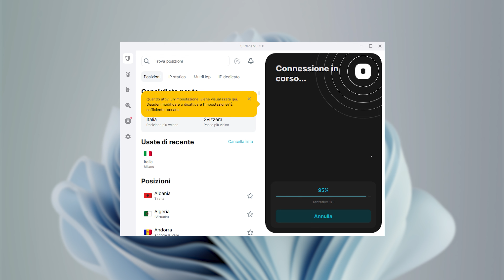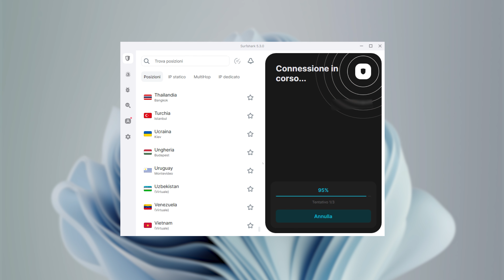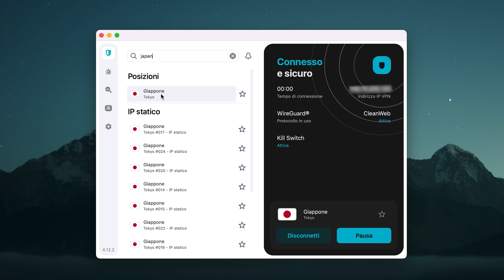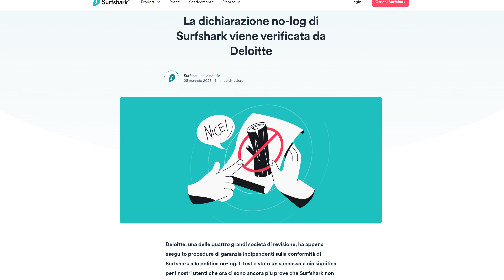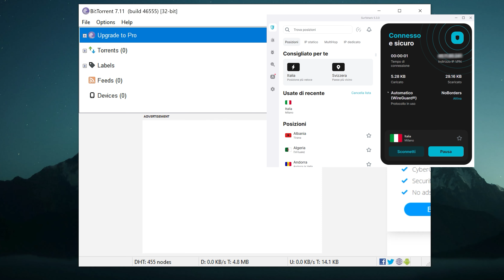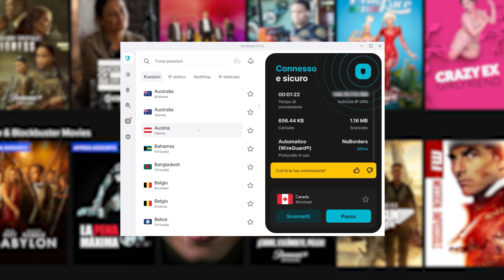Surfshark VPN Recensione | Quanto è buono questo provider nel 2024?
💣  Approfitta della migliore offerta Surfshark VPN con uno sconto per un periodo limitato! 💣

Surfshark è considerata una delle migliori VPN sul mercato. Per scoprire se merita questo titolo, ti ho preparato una recensione di Surfshark completa e basata sui dati.

🎯  Facilità d'uso:

Surfshark è abbastanza facile da navigare su tutti i sistemi operativi. All'interno delle app sono presenti spiegazioni esaurienti delle funzioni. Inoltre, tutto è facile da trovare, indipendentemente dal sistema operativo utilizzato. Tutto è ben strutturato, quindi anche i principianti non dovrebbero incontrare alcun problema. Un altro vantaggio è che i design delle app di Surfshark sono organizzati in modo simile su tutti i dispositivi, quindi passare da uno all'altro non sarà un problema.

💥  Caratteristiche:

Nel complesso, Surfshark dispone di numerose funzioni per aumentare la sicurezza. Una di queste è la modalità di camuffamento, nota anche come offuscamento. È una funzione che fa apparire il traffico VPN come traffico normale, collegandosi a server offuscati. È utile quando una scuola o un ufficio bloccano il traffico Internet o quando un Paese blocca le porte VPN. Surfshark è una delle VPN più ricche di funzioni sul mercato e può offrire anche molto di più di una semplice VPN. Ha un antivirus completo che protegge il dispositivo da un'ampia gamma di minacce malware. Oltre alle scansioni rapide e complete, è disponibile anche una protezione in tempo reale che opera in background.

🔐  Sicurezza e privacy:

Surfshark VPN è al top quando si tratta di sicurezza. Include una crittografia inattaccabile, una solida politica sulla privacy e numerose funzioni di sicurezza.

Inoltre garantisce la sicurezza non solo grazie alle sue solide funzionalità, ma anche grazie alla salvaguardia dei dati. I server VPN di Surfshark funzionano su hardware di sola RAM, il che significa che non possono essere conservati dati a lungo termine.

🎥  Streaming e torrenting:

Surfshark ha server in più Paesi rispetto alla maggior parte delle altre VPN e questo è davvero utile per lo streaming. Infatti, maggiore è il numero di Paesi a cui connettersi, maggiore è il numero di contenuti a cui accedere. La connessione al Regno Unito, al Giappone e ad altre località che possono creare problemi ad altre VPN non ha causato alcun problema con Surfshark.

E che dire di Surfshark torrenting? Ad essere onesti, è davvero fantastico vedere che tutti i server sono ottimizzati per il P2P. Ciò consente di effettuare download veloci e sicuri. Nei miei test, solo NordVPN è stato più veloce.

🏎️  Performance:

Surfshark ha dato risultati impressionanti, riuscendo a mantenere circa il 90% della velocità di connessione iniziale. Ogni località ha ottenuto risultati diversi, ma non ho mai riscontrato cali di velocità o lag fastidiosi. Queste ottime velocità possono essere attribuite all'utilizzo del moderno e veloce protocollo Wireguard ed a un buon numero di server sparsi in tutto il mondo.

➡️  Conclusione:

È una VPN veramente sicura che dispone di una moderna crittografia per proteggere la connessione, non registra i dati e ha un lungo elenco di funzioni aggiuntive, tra cui un antivirus completo.

Per quanto riguarda le prestazioni, è una delle VPN più veloci sul mercato, quindi non solo non ci sono problemi durante la navigazione o lo streaming, ma consente anche velocità di download elevate.  Sebbene tutto questo sia ottimo, il punto di forza principale è il suo prezzo accessibile. Oltre a essere una delle VPN più economiche, offre un supporto illimitato per i dispositivi.

0:00 Introduzione
0:17 Surfshark VPN offre un buon rapporto qualità/prezzo?
1:18 Surfshark VPN è una buona scelta per i principianti?
3:07 Quali caratteristiche offre Surfshark VPN?
5:30 Surfshark può proteggerti dai virus?
6:30 Surfshark VPN è sicura?
7:58 Surfshark VPN è una buona scelta per lo streaming?
8:45 Surfshark VPN è veloce?
9:53 Riflessioni finali

Ciò significa che potremmo ricevere una piccola commissione quando clicchi sui link da noi proposti, ma le nostre recensioni si basano sempre su ricerche indipendenti e su accurate verifiche delle informazioni. Cybernews è di proprietà di Mediatech, i cui investitori sono i fondatori di Nord Security, di cui potremmo recensire prodotti e servizi.